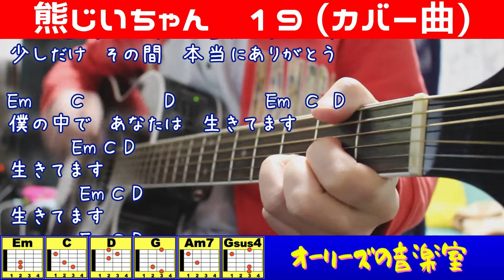🔰【コード付き】熊じいちゃん / 19（カバー曲）弾き語り ギター初心者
▶︎弾き語りライブや練習に便利！【大きいサイズ】の見開きコード譜

【再生リスト】色々歌ってますので是非見てくださいませ😆

【使用機材】

◆カポ『E.D.GEAR EGC-1 シルバー カポタスト 【EDギア EGC1】』

🦩【オーリーズショップBAES「おもしろグッズ売ってます」】

🦩【TikTok「効果音シリーズ」】
Tiktok.com/@olliesdaigo

🦩【blog「日々の音楽活動を長々と書いています」】

🦩【Instagram「毎日更新してますので是非こちらも！」】